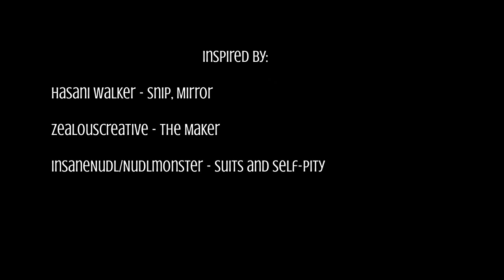Mask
Man muss schon sagen, wir werden professioneller - jetzt ist die Technik schon fast in Ordnung ^_^
Das Video war eine Unmenge an Arbeit, aber wir persönlich finden, dass es sich gelohnt hat. Ich (B) zumindest, hatte sehr viel Spaß beim Dreh, der 5 Stunden lang war - und das am Stück! Generell sieht man hier mal wieder die Zeitdifferenzen:

 4 Monate Planung (mit Drehbuch schreiben, Figuren und Möbel basteln, Bühne bauen etc.) - 5 Stunden drehen - 3 Stunden schneiden - 1 Minute Film

Und trotzdem haben wir schon das Drehbuch für den nächsten größeren Film fertig und hoffen, dass auch er noch ein Stück besser wird. Dieser Film hier birgt im Gegensatz zu vielen anderen auf diesem Kanal eine Aussage, doch weil wir zu zweit am Skript saßen, ich vor allem am Anfang, Mathis am Ende tatkräftig mitwirkend, haben wir wohl sehr unterschiedliche Aussagen, die wir äußern wollten. Und so sollt auch ihr es so auffassen, wie ihr es für richtig haltet. Wer weiß, vielleicht merkt sich ja einer von euch, was er hier sieht ;)